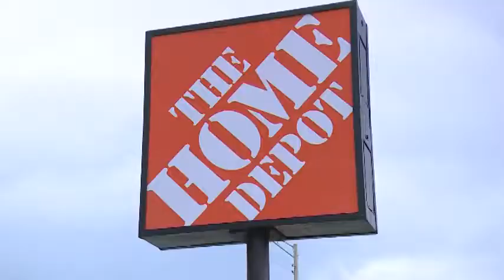Woman attacked by monkey at Home Depot